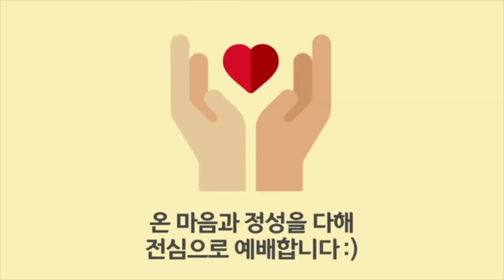사람을 낚는 어부 (막1:17)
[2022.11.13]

제목 : 사람을 낚는 어부
본문 : 마가복음 1장 17절
설교자 : 김병철 목사님

(마가복음 1장 17절, 쉬운성경)
17 예수님께서 “나를 따르라. 내가 너희를 사람을 낚는 어부로 삼겠다” 하고 말씀하셨습니다.

[음원 사용]
믿음의 세대
감사함으로